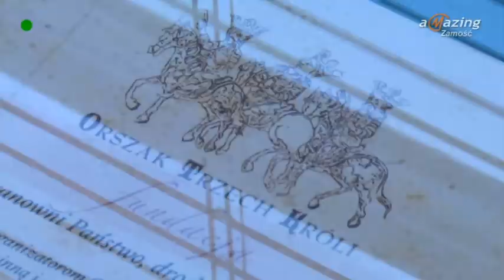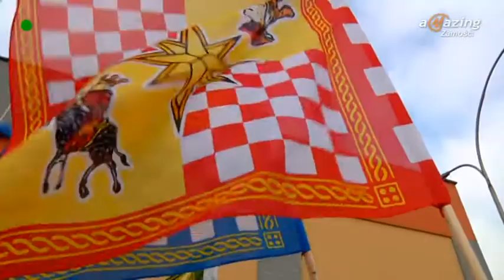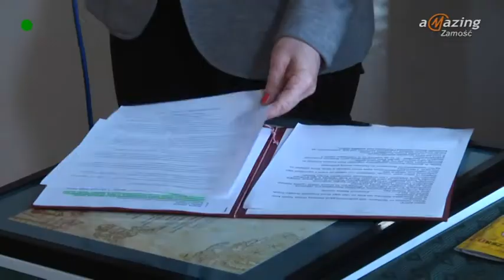Podsumowanie Orszaku Trzech Króli